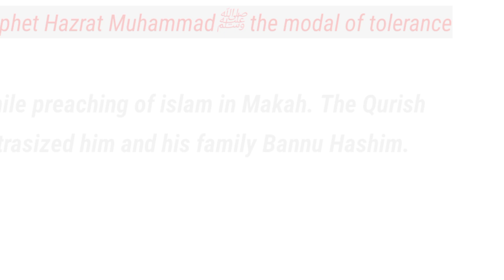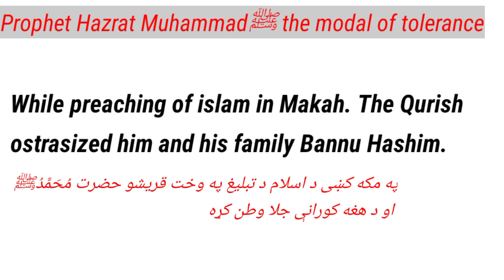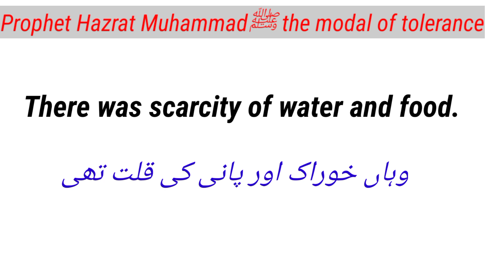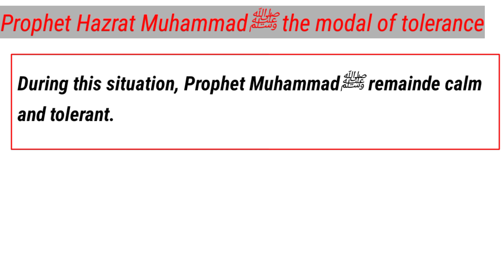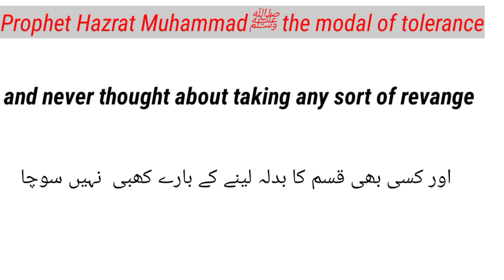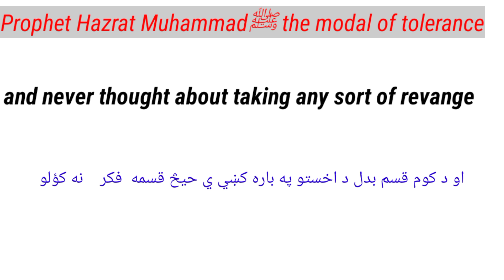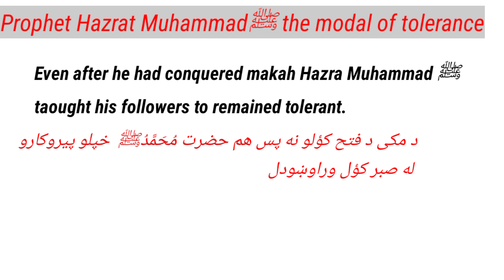Hazrat Muhammad ﷺ The Model Of tolerance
Salaam
                I`m Johar imam Afridi . I`m an English
                language teacher . You are watching
               my YouTube Channel English PS.
               In this video you will learn Kpk 9th
               Class English Book Unit 1
               Hazrat Muhammad ﷺ‎ the modal of
               tolerance  part 2 Pashto \ Urdu
               translation

       kpk 9th class english book unit 1
       kpk 9th class english book unit 1 english
       translation
       hazrat muhammad the model of tolerance
       prophet muhammad the model of tolerance